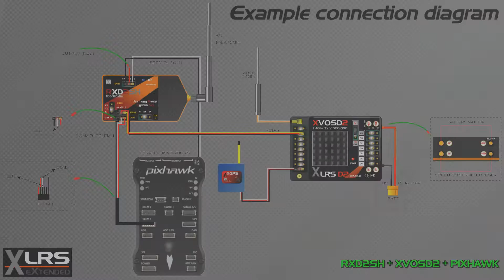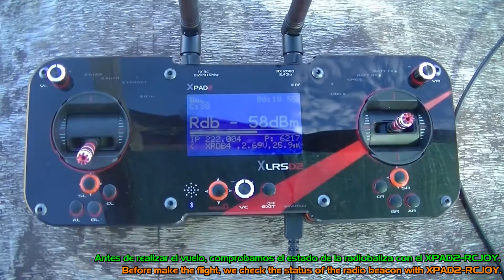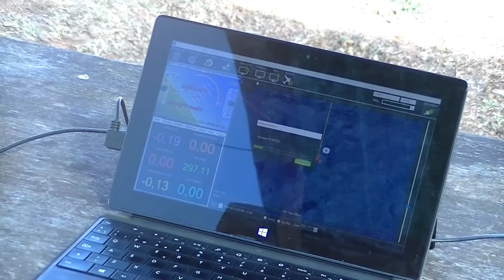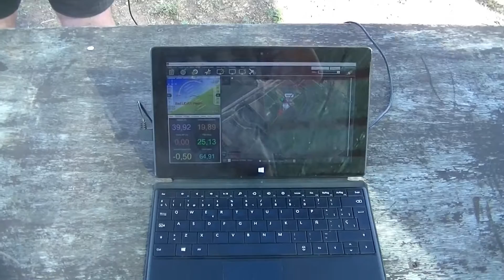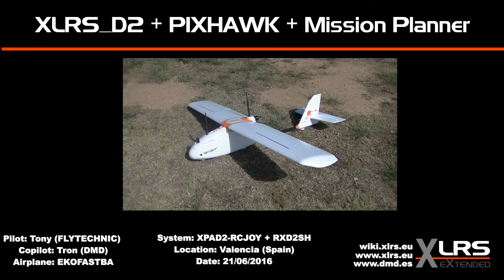XLRS_D2. Pixhawk MAVLink Flight (Test 001)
Pilot: Tony (FLYTECHNIC).
Copilot: Tron (DMD).
Airplane: EKOFASTBA.
Date: 21/06/2016
Location: Valencia (Spain)

XLRS_D2, Pixhawk Flight Test (Test Vuelo pixhawk sistema XLRS_D2).

XLRS_D2 Modules:

- Airplane:
RXD2SH. Receiver 5G (-115dBm, 500mW, 866-960Mhz, 180Km RC Max, MAVLINK protocol).

XVOSD2. Full OSD + Video Transmitter 2,4Ghz + 13 CH/Mult + DCDC + Ammeters + Voltimeters.

- Ground Station:
XPAD2-RCJOY: Transmitter 5G (-115dBm, 500mW, 180Km RC) + Video RX + Bluetooth + GPS + RCJOY.